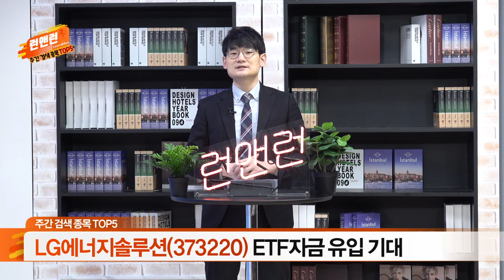LG에너지솔루션, HMM, 삼성전자, 다날, 비덴트_주간 검색 종목 TOP 5_이데일리맵 오현진_런앤런 55회 (20220210)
LG에너지솔루션(373220): ETF 자금 유입 기대
HMM(011200): 컨테이너 운임 지수 강세
삼성전자(005930): '갤럭시 언팩 2022' 개최
다날(064260): NFT∙메타버스 사업 진출 본격화
비덴트(121800): 비트코인 등 가상화폐 가격 반등

- '오현진' 카카오톡 소통방 입장 방법: 휴대폰 문자 #3772 로 '오현진' 전송